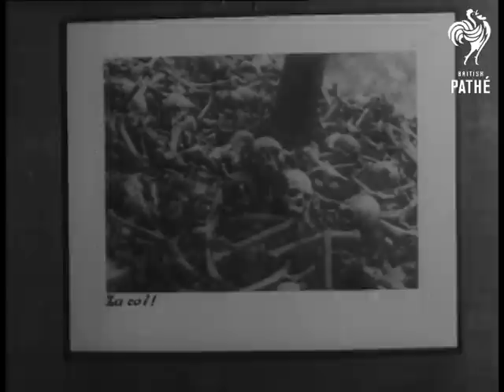Auschwitz Guards On Trial (1947) | British Pathé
Warning: This video contains some graphic imagery.

This silent footage from 1947 depicts Nazi guards, who served in the Auschwitz concentration camp, being put on trial for war crimes two years after the allied victory of World War II.

The guards of the Oswiecim (Auschwitz) concentration camp before the war crimes tribunal in Krakow (Cracow, Krakau). Poland.

Exterior M/S of the Court of Cracow. L/S elevated interior shots of the assembly inside the courtroom. M/S the Chairman of the tribunal, Dr. Alfred Eimer. M/S one of the prosecutors speaking. C/U of one of the accused listening with headphones on. C/U's  accused, among them a woman. M/S of the Chairman speaking. Various shots of the accused speaking individually for their defence.

M/S Foreign Representatives - Colonel Yves Lemerie, (Chief prosecutor in the French zone of Germany), Colonel Joseph Granier, (Colonel Stryzekozin, and Consul Owsiejenko, Russian representatives.) Colonel James L. Harbough (American). C/U pan across some of the prisoners showing their dishevelled neckties. L/S of the crowded courtroom. Various shots of the prisoners speaking again. C/U pictures of emaciated victims and piles of bones, which were used as evidence during the trial. More good C/U's of the accused as they listen to sentences being pronounced.